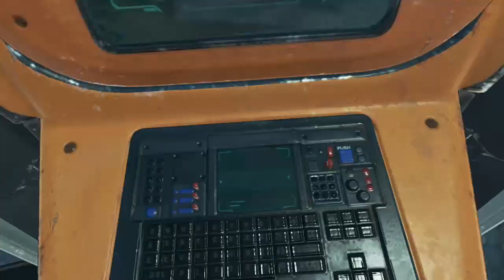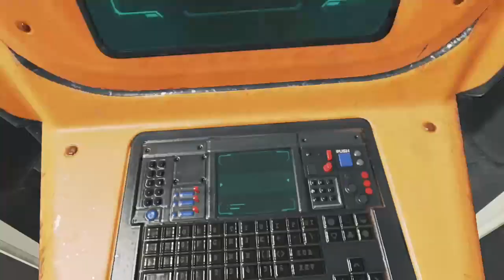Apex legends chipmunk reign of terror and fear the prowlers